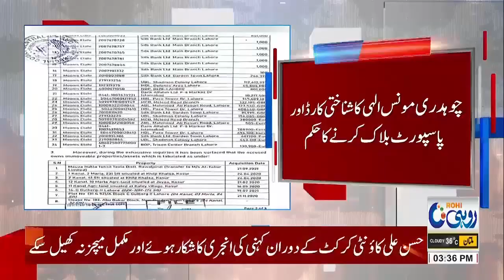Monis Elahi Money Laundering Case - Bank Account and Passport Blocked - Breaking News - Rohi